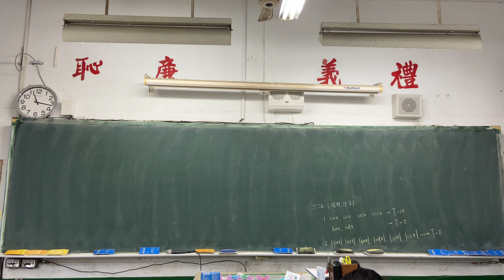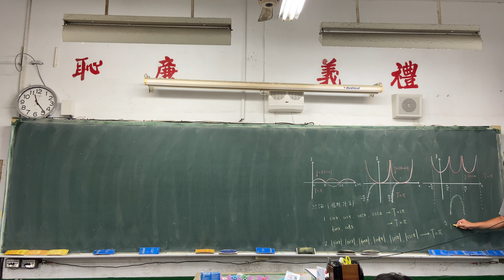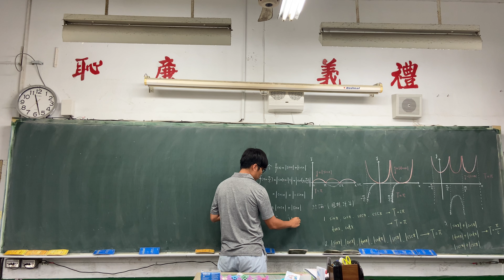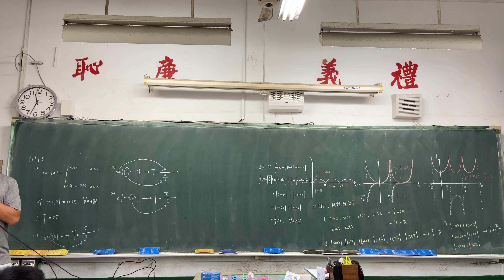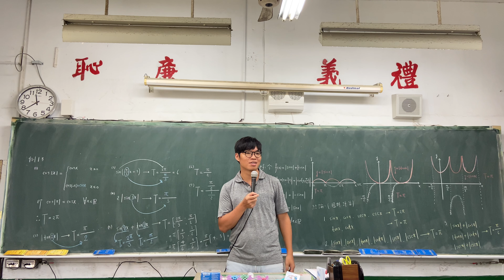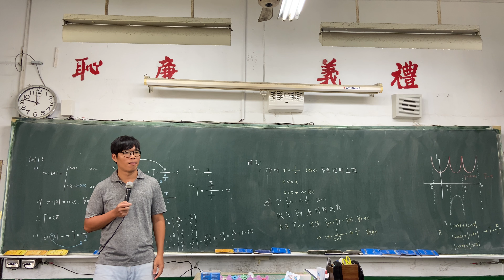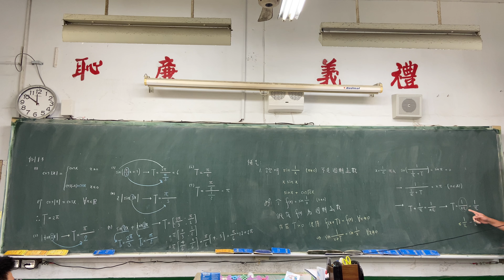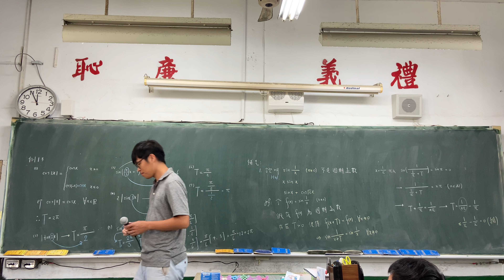仁杰數學20200924-2